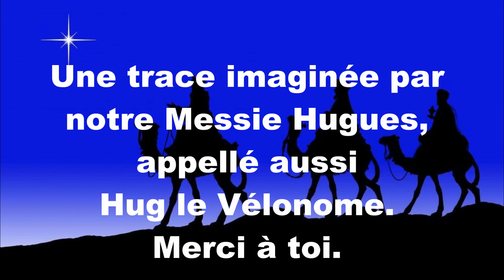Rando des Rois Mages 2018